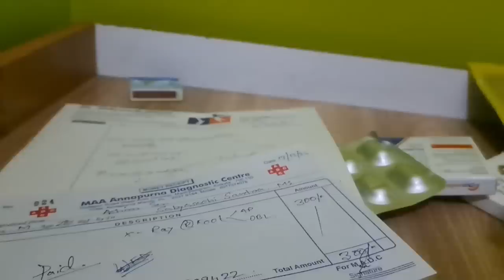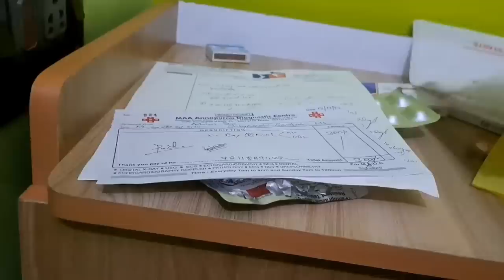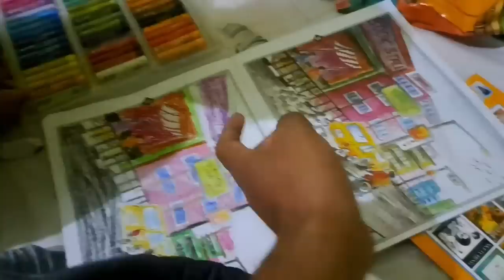এদিকে এতবড়ো একটা দুর্ঘটনা ঘটেছিল আমি কিছুই জানিনা